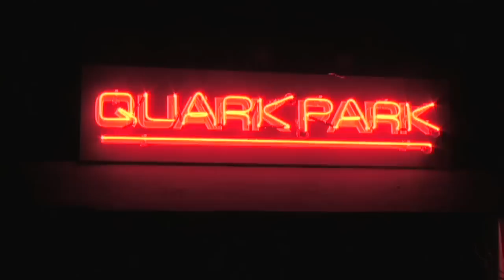Quark Park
Quark Park. This is from the feature length film about the science themed sculpture park built by Peter Soderman and Kevin Wilkes on a vacant lot in Princeton NJ in 2006.